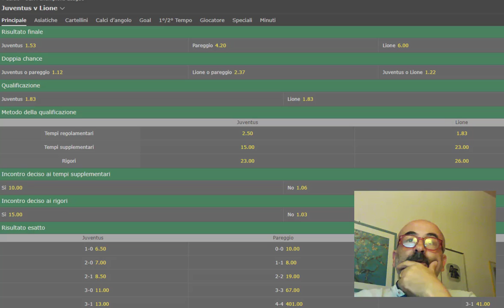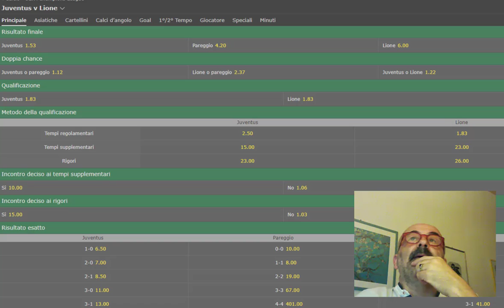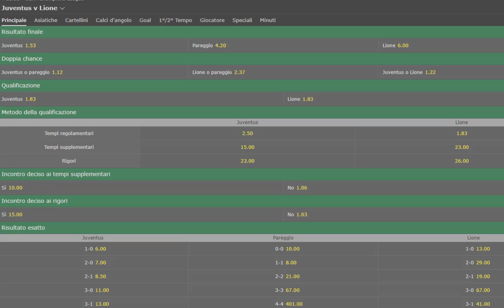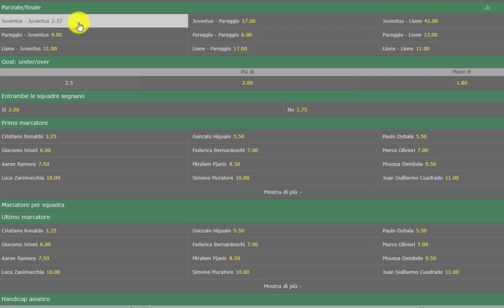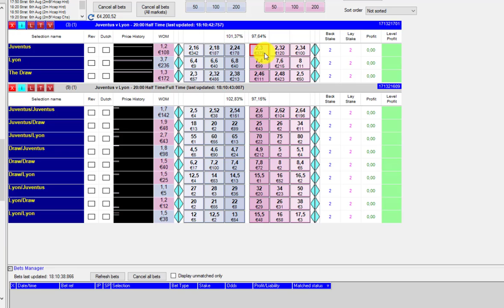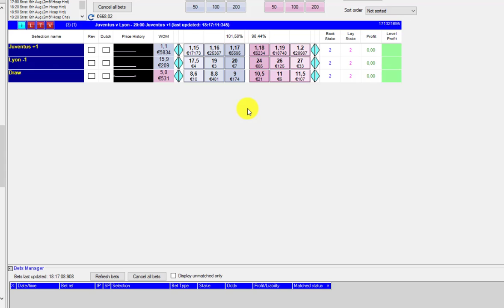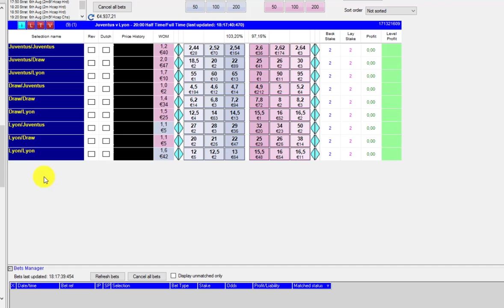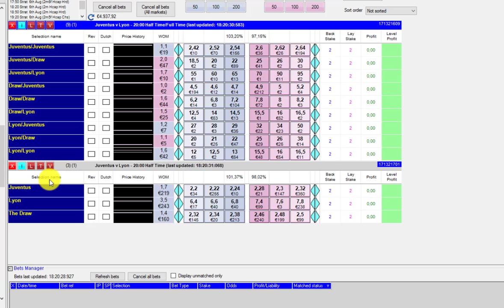Corso Trading Sportivo Lezione 82: la freebet HT/FT (Juventus 07/08)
Continuano i contenuti gratuiti offerti dal canale youtube "Maxhazzard", altro approfondimento sulle freebets... ed anche questo CONTENUTO TOTALMENTE GRATUITO!